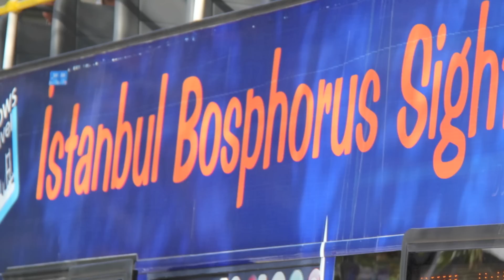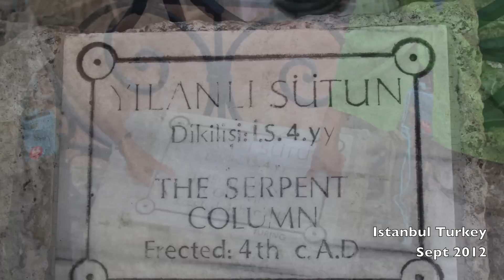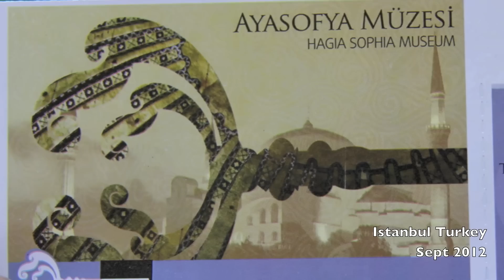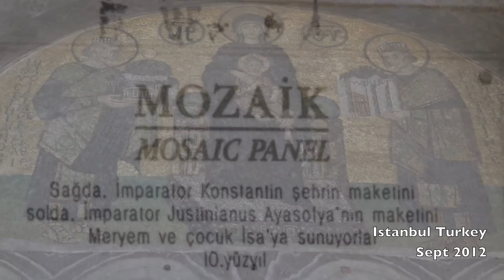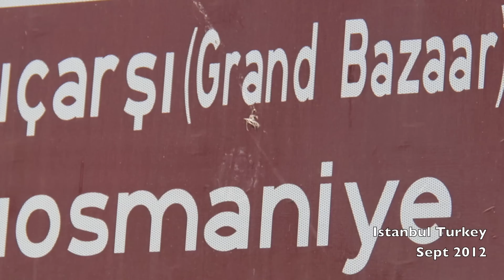Istanbul Turkey 2012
Istanbul Turkey 2012 With Cesy Nene Tina and Johnny